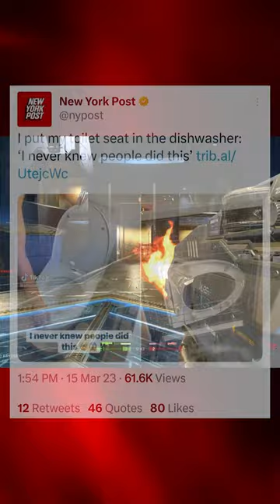Don't EVER Put Your Toilet Seat In The Dish Washer!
Joey gaming is a gaming and commentary channel. My channel specializes in let's plays, critical commentary, gaming news, storytimes, and Minecraft roleplays. I upload everyday at 8:00 AM est. Every other day will be a commentary video while the rest are other videos such as let's plays.

All ad-vendue from my videos will go back into the channel, this includes buying new equipment, video games, Subscription fees, and more.

All Donations, Superchats, Tips, etc, will go into my college fund

💾Discord servers